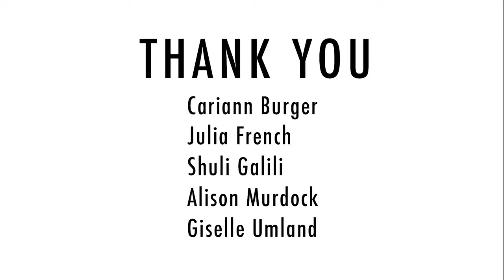A Tribute to Every Entrepreneur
Such a resonate, inspiring video.  Kudos to @growconf and @deblanda